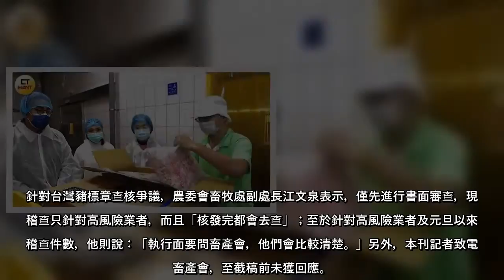元旦起，含萊克多巴胺的豬肉正式開放進口，然而小英政府執意實行「豬肉源頭標示不清」的政策，除了逼得消費者只敢吃台灣豬，肉類進口商哀鴻遍野，小吃攤、便當店有苦難言，就連從飼養、加工到銷售採取「一條龍模式」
元旦起，含萊克多巴胺的豬肉正式開放進口，然而小英政府執意實行「豬肉源頭標示不清」的政策，除了逼得消費者只敢吃台灣豬，肉類進口商哀鴻遍野，小吃攤、便當店有苦難言，就連從飼養、加工到銷售採取「一條龍模式」的國產豬肉品產線，也人仰馬翻。
面對萊豬侵台，國產豬近日已掀起一波漲價潮，一名全台超過五十家連鎖店的便當業者坦言，「台灣豬的市場價格一定高於進口豬，不然我們幹嘛要用進口豬？不過，因為萊豬來源標示『模糊』，導致進口豬全被妖魔化，政府不被諒解是一回事，但我們何辜？」
該名業者憤怒地表示，他們公司所有品項都採取固定的ＳＯＰ標準流程，如果必須更改原料，就得經過重新測試，「包括添加多少醃料？測試冰存到門市解凍的時間，雖然都是豬肉，但不同產地做出來的味道，以及需要解凍的時間，完全不一樣。無形中耗費的費用和時間成本，根本無法計算！只能說將帥無能，累死三軍。」
對此，台灣民眾黨立委蔡壁如指出，民眾面對萊豬進口，預期心理造成國產豬價格波動，「農曆年節將至，民眾都會買豬肉過節，公平交易委員會在這個節骨眼上，應更嚴格執行稽查。」
針對台灣豬標章查核爭議，農委會畜牧處副處長江文泉表示，僅先進行書面審查，現場稽查只針對高風險業者，而且「核發完都會去查」；至於針對高風險業者及元旦以來的稽查件數，他則說：「執行面要問畜產會，他們會比較清楚。」另外，本刊記者致電給畜產會，至截稿前未獲回應。
更多 CTWANT 報導
一字騙全民1／陳吉仲自豪台灣豬認證有審核 知情業者：沒100％使用也過了 陰陽母子緣4／家屬控縱放害命 上午阻止強制送醫下午發病男就砍死人
(中時新聞網)